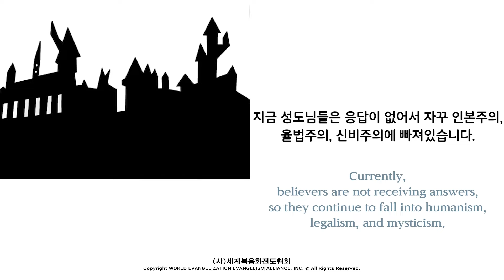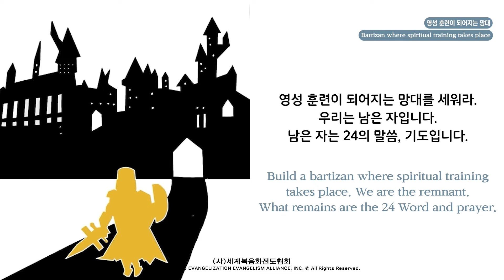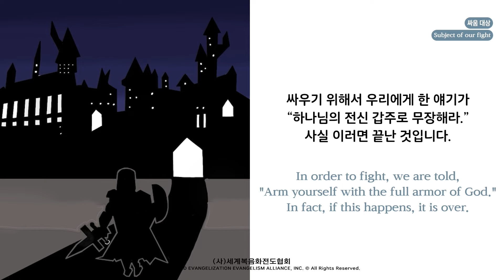2024.06.18 (화) 기도수첩 - 그리스도인의 싸움과 무장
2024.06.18 (화) 기도수첩 - 그리스도인의 싸움과 무장